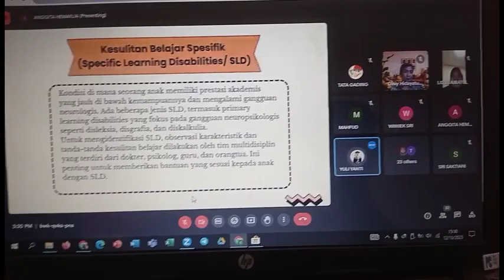Zoom PKH FIP UM 2023(5)